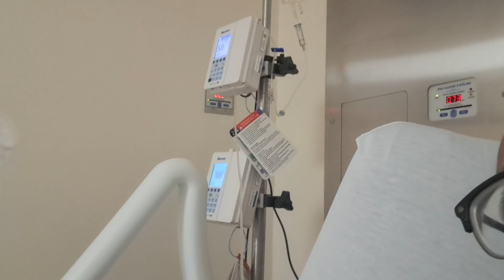Send a Donation Send Alms Family of YAHWEH need your help and support Be merciful and a Help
Please send a donation of any amount as often as you can to the relief and support of your Beloved Brother.  Be a Blessing and a Help Family of YAHWEH

Brethren guard me in your prayers Family and may YAH grant you His continued infinite mercies, shalom and patience during these last and evil days.

Your Fellow disciple of YAH

Brother Sha'ul Yisrael